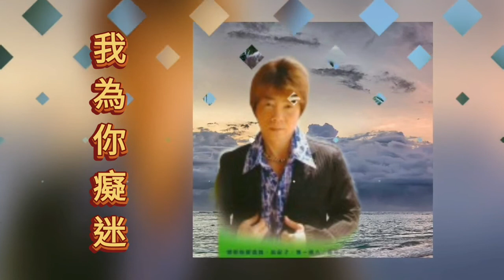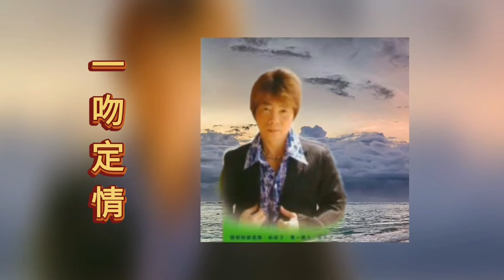李進才 Li Jin Cai我為你癡迷＋一吻定情＋蔓莉＋愛情不回頭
李进才 Li Jin Cai

1_我为你痴迷
Wo Wei Ni Chi Mi

2_一吻定情
Yi Wen Ding Qing

3_蔓莉
Man Li

4_爱情不回头
Ai Qing Bu Hui Tou